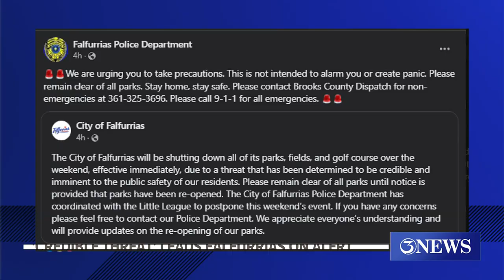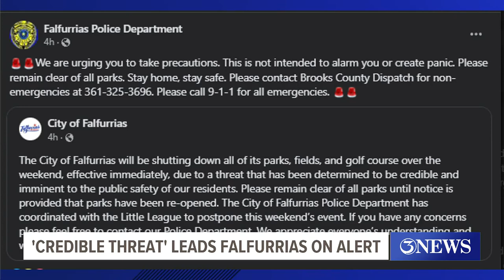City of Falfurrias shut down parks, fields effective immediately due to 'credible threat'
The Falfurrias Police Department does not want to cause alarm or create panic to residents, but are urging everyone to remain clear of all parks.